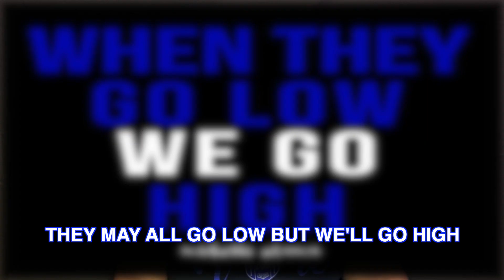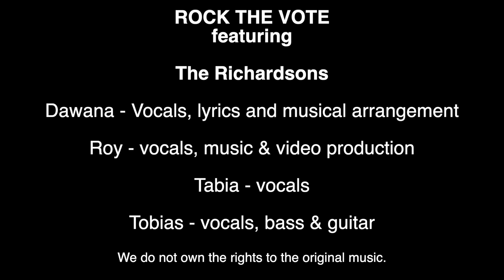ROCK THE VOTE